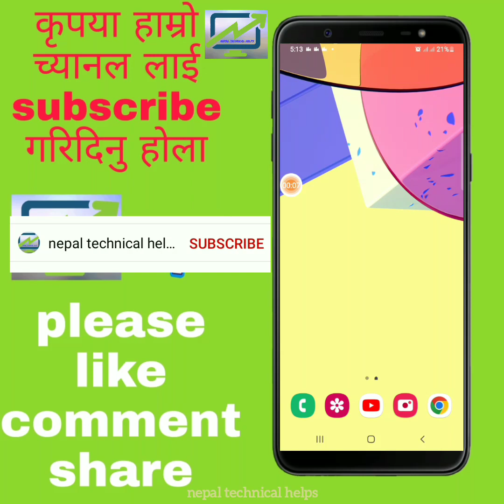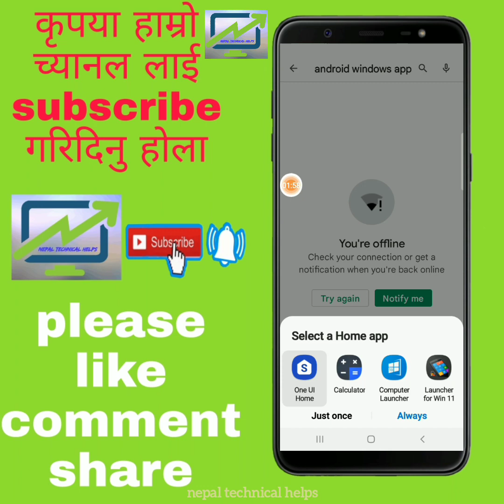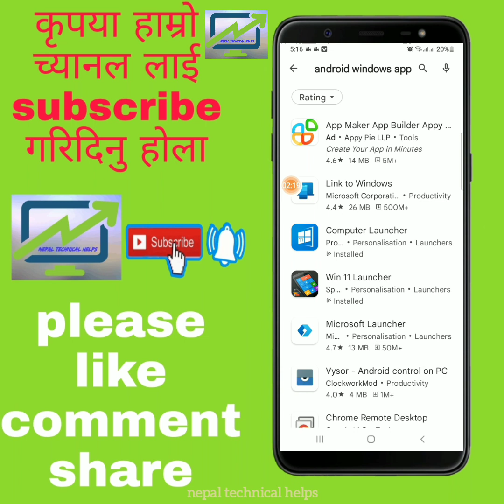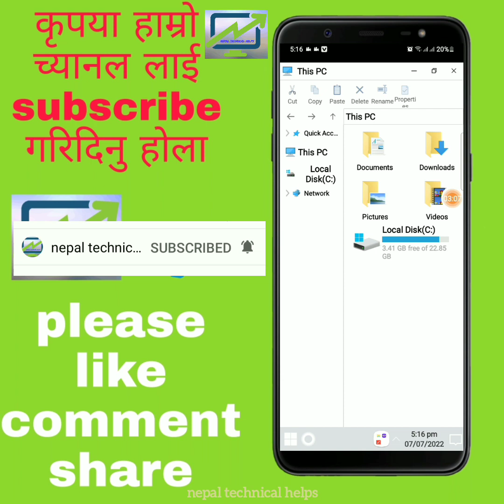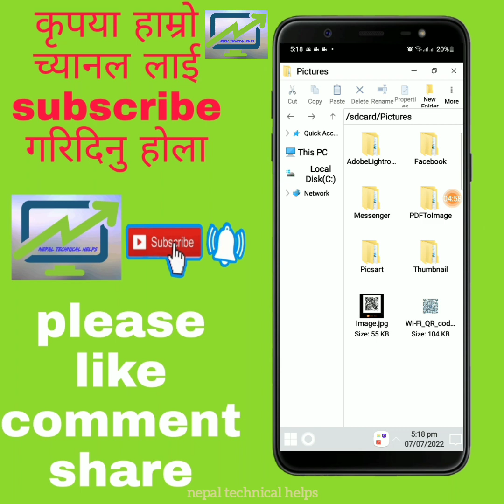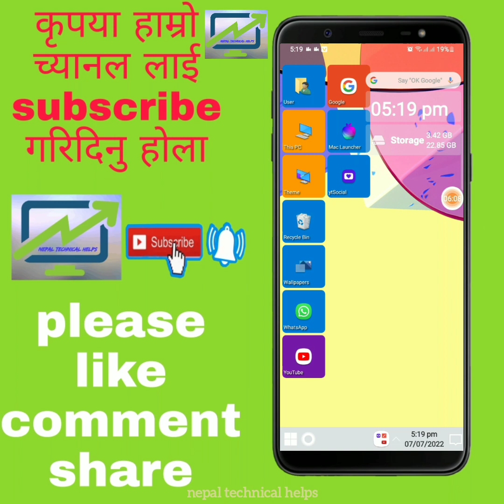How To Install Windows on your Android Phone !! Real Windows on Any Android Phone by sabin paudel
Real Windows on Any Android
Phone

Computer Launcher Windows for Android

How To Install Windows on your
Android Phone

       सम्पुर्ण साथिहरूमा नमस्कार ,हाम्राे यश NEPAL TECHNICAL HELPS च्यानलमा तपाइलाई स्वागत छ । याे च्यानल खाेल्नुकाे उदेश्य तपाइहरूले नजानेका टेक्निकल  कुराहरू काे जानकारि दिन र हाम्राे देश हाम्राे समाजकाे अनलाईन गतिबिधि का कुराहरू लाई सहजिकरण ग्रन हाे जस्ले ग्रदा तपाइहरू लाई केही ज्ञान दिन सकाेस  भन्ने बिश्वास, अासा लियकाे छु। यश च्यानलमा तपाइले पुर्ण रूपमा नेपाली भाषा बाट ज्ञान लिन सक्नु हुन्छ ।

         कृपया तपाईले हामिलाई सपाेट ग्रन र हरेक भिडियाे हेर्न हाम्राे च्यानललाई सस्क्राईभर गरिदिनुहाेला  ।

म :सबिन_पाैडेल
ठेगाना : रूकुम पश्चिम पिपल नेपाल
टिकटक :#@nepaltechnicalhelps